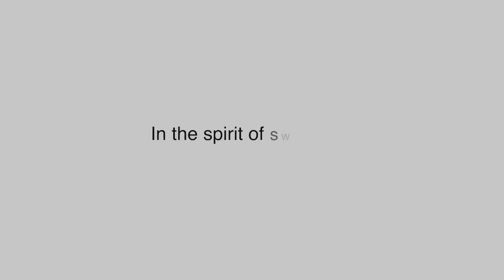Senior Swimming Carnival St Peters Lutheran College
Crowds like ours need their own photo gallery. Fantastic support shown from peers and a great sense of school and community spirit.